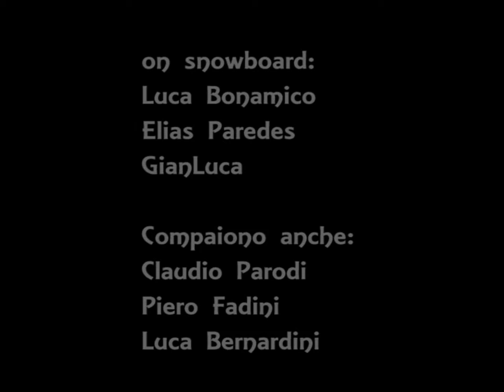Some old footage for backcountry lovers1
some backcountry at Sestriere (italy)
by Luca bonamico (TorinoFreeRide)